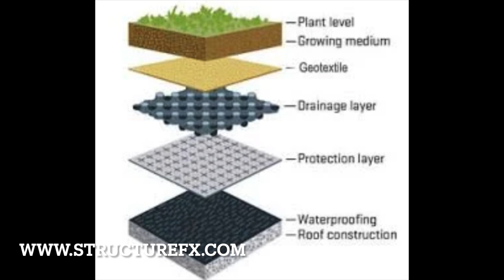Terrace Garden Waterproofing in Chandigarh Panchkula Mohali Hp Himachal pradesh Zirakpur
waterproofingcompany bestwaterproofingcompany panchkula chandigarh mohali structurefxwaterproofing StructureFx Waterproofing is Best Waterproofing Service Provider Company in Panchkula assuring the Best and effective Quality waterproofing services and solutions for leak-free office, homes, Commercial , Residential , industrial projects . We provide all types of waterproofing services and solutions in Panchkula, Chandigarh, Mohali, Zirakpur and across Tricity area. Get Best-in-class waterproofing solutions with India's Leading top and Best quality Waterproofing Company. Expert Solutions.
Quality Waterproofing Best and effective  prices. 100%
customer satisfaction.